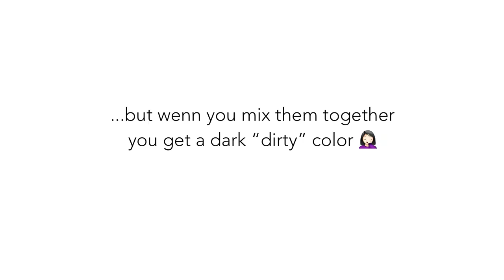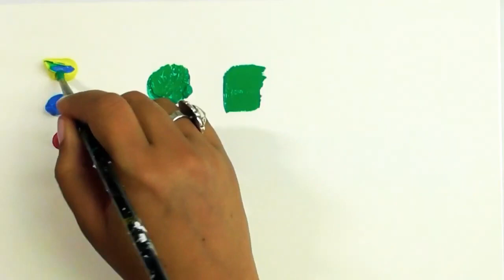ACRYLFARBEN Farbenlehre | FARBEN MISCHEN | HAUTFARBEN mit Acryl